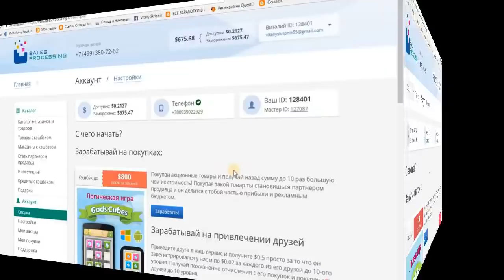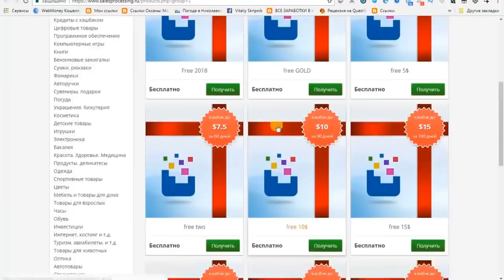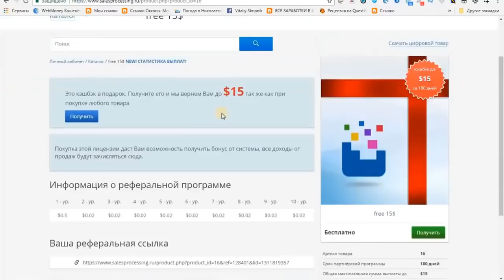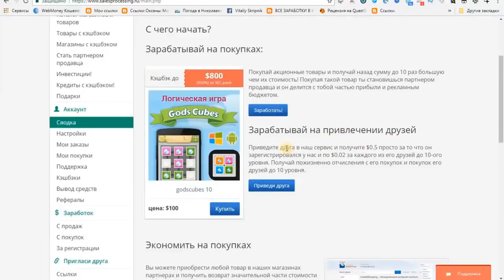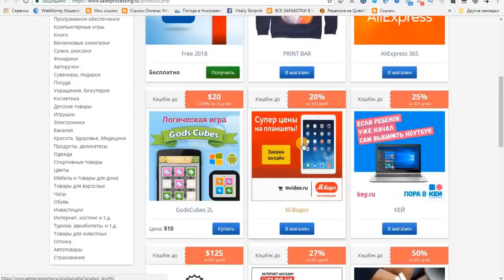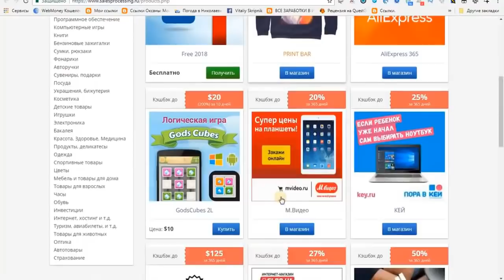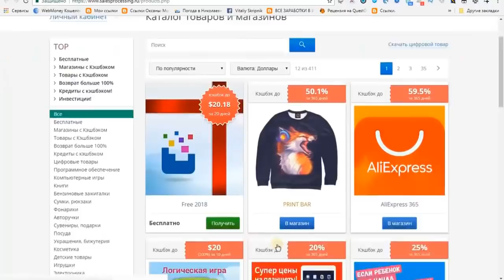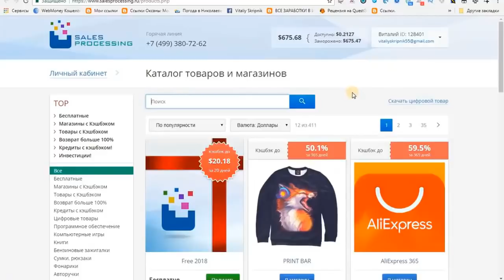2 урок - сайт кэшбэка SalesProcessing